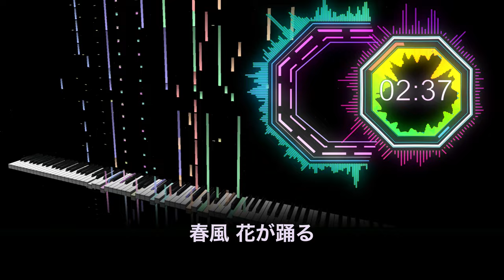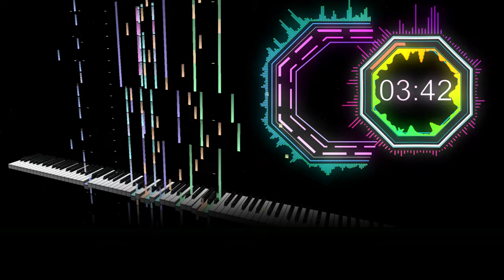カラオケ音源 (フル) 三森すずこ エガオノキミヘ「結城友奈は勇者である-鷲尾須美の章-」 オープニングテーマ アルタエースcover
皆様のお声もあり制作者たちの活動支援の為の投げ銭フォーマット設置しました
お気持ち頂ければ幸いです😊
出張レコーディングや、歌ってみたミックス、オリジナル楽曲制作、off vocal ご利用など

MVに利用したイラスト素材↓

音源データ⇩【オフボーカル】

カラオケ音源専用HP⇩

ご利用の場合、当チャンネルリンクとコメント欄にでも構いませんので
ご利用許諾のご連絡お願いいたします
原曲：エガオノキミヘ
arrange：アルタエースエンタテインメント

オリジナル楽曲MV
※音源の使用時の注意点について

歌ってみたなどのご利用の場合、打ち込み音源のため、JASRAC包括契約サイト（YouTube、ニコニコ動画など）でのご利用可能になります

三森すずこ
概要
日本の声優、女優、歌手。東京都出身。響所属。

レコードレーベルはポニーキャニオン。ミルキィホームズおよびμ'sのメンバーでもある。愛称はみもりんなど。
宝塚音楽学校を受験し最終試験にまで残ったが不合格となる。

かつては「黒川 鈴子」名義でミュージカルや舞台を中心に活動しており、出演していた舞台で声優事務所・響の親会社であるブシロード社長の木谷高明に声をかけられ、響へ移籍し声優活動を開始した。それ以前は駒澤大学に在学していたが、中退したと述べている。また、アイドルユニット「Cutie Pai」のメンバー「スージー」として2009年7月から10月まで活動していた。

また、声優ユニット「ミルキィホームズ」のメンバーとして、各種音楽活動やバラエティ番組への出演も行っている。

2015年、第九回声優アワードにて、μ'sの一員として歌唱賞を受賞。

2015年12月31日、μ'sの一員として第66回NHK紅白歌合戦に初出場した[。

2016年7月から10月までの間には自身初となる全国ツアー『Mimori Suzuko Live Tour 2016 "Grand Revue"』が行われた。このライブツアーではアルバム収録曲を自由な順番で披露するスタイルを取った。このツアーに備えて本人は筋力トレーニングを行ったが「あんまり効果はありませんでしたね（笑）。結局肺活量が大事なのかなぁと思いました」。

2017年4月30日、『月刊ブシロード』と『B.L.T.』編集部、『B.L.T.VOICE GIRLS』編集部が制作した自身を題材としたトレーディングカード『Voice Actor Card Collection VOL.01 三森すずこ ぎゅぎゅっとみもりん』が発売された。

2018年1月13日夜、東京スポーツにて報道されたオカダ・カズチカとの交際を、自身のTwitterで認めた。2019年4月12日正午に双方のSNSを通じて結婚したことを発表した。

出演

少女☆歌劇 レヴュースタァライト（神楽ひかり[98]）
ゾイドワイルド（2018年 - 2019年、サンラータン）
SSSS.GRIDMAN（なみこ[99]）
ひもてはうす（紐手きなみ[100]）
叛逆性ミリオンアーサー（2018年 - 2019年、ボダッハ[101]） - 2シリーズ
でびどる!（アイラ[102]）
2019年
フライングベイビーズ（モナ[103]）
聖闘士星矢 セインティア翔（小熊座のシャオリン[104][105]）
明治東亰恋伽[106]（樋口一葉）
臨死!!江古田ちゃん（江古田ちゃん[107]〈第6話〉）
クレヨンしんちゃん（ドーヤくん）
忍たま乱太郎（宇奈月十太夫〈少年時代〉）
可愛ければ変態でも好きになってくれますか?（沖田先生[108]）
まちカドまぞく（ダンゴゴン太[109]）
2020年
どるふろ -狂乱篇-（M1A1）
アニ×パラ〜あなたのヒーローは誰ですか〜（高野蛍[110]）
おじゃる丸（テンマ [111]）
ヒーリングっど♥プリキュア（2020年 - 2021年、風鈴アスミ / キュアアース[112][注 1]）
2021年
擾乱 THE PRINCESS OF SNOW AND BLOOD（雪村咲羽[113]）
結城友奈は勇者である ちゅるっと!（東郷美森[114]、鷲尾須美[114]）
オッドタクシー（二階堂ルイ[115]）
プラオレ!〜PRIDE OF ORANGE〜（山中依里[116]）
劇場アニメ
2010年代
劇場版 カードファイト!! ヴァンガード ネオンメサイア（2014年、立凪コーリン[117]）
劇場版gdgd妖精sっていう映画はどうかな…?（2014年、ピクピク[118]）
モーレツ宇宙海賊 ABYSS OF HYPERSPACE -亜空の深淵-（2014年、ベリンダ・パーシー[119]）
劇場版 蒼き鋼のアルペジオ -アルス・ノヴァ- DC / Cadenza（2015年、アシガラ[120][121]） - 2作品
ラブライブ!The School Idol Movie（2015年、園田海未[122]）
劇場版 探偵オペラ ミルキィホームズ〜逆襲のミルキィホームズ〜（2016年、シャーロック・シェリンフォード）
結城友奈は勇者部所属（2017年、東郷美森） - 3部作
劇場版 FAIRY TAIL -DRAGON CRY-（2017年、ヒスイ・E・フィオーレ）
きみの声をとどけたい（2017年、矢沢紫音[124]、矢沢朱音[125]）
2020年代
デジモンアドベンチャー LAST EVOLUTION 絆（2020年、武之内空[126]）
少女☆歌劇 レヴュースタァライトシリーズ（2020年 - 2021年、神楽ひかり[127]） - 2作品
映画 プリキュアミラクルリープ みんなとの不思議な1日（2020年、風鈴アスミ / キュアアース）
映画 ヒーリングっど♥プリキュア ゆめのまちでキュン!っとGoGo!大変身!!（2021年、風鈴アスミ / キュアアース）
OVA
2010年
ラブライブ!（2010年 - 2016年、園田海未） - 7作品
2011年
T.P.さくら 時空樹防衛戦（芳乃さくら）
BabyPrincess 3D ぱらだいす0（星花）
2012年
朝まで授業Chu!（鷹羽理沙） - 単行本3巻の特装版
輪廻のラグランジェ 鴨川デイズ（近藤みち）
2013年
神様はじめました（2013年 - 2016年、桃園奈々生） - コミックス16・22 - 25巻オリジナルアニメDVD付初回限定版[、公式ファンブックアニメDVD同梱版
2014年
IS 〈インフィニット・ストラトス〉 2 ワールド・パージ編（更識簪）
ゆるゆり なちゅやちゅみ!（古谷向日葵）
2015年
閃乱カグラ ESTIVAL VERSUS -水着だらけの前夜祭-（鈴音先生）
デジモンアドベンチャー tri.（2015年 - 2018年、武之内空）
PRISM NANA THE ANIMATION（2015年 - 2016年、鷲岡至 / ヒートナナ）
2018年
政宗くんのリベンジ（藤ノ宮寧子） - コミックス第10巻OAD付き特装版
怪獣娘（黒）〜ウルトラ怪獣擬人化計画〜（キングジョー）
2019年
ストライク・ザ・ブラッド III（シビュラ）
まじもじるるも 完結編（るるも]） - 原作第3部コミックス第9巻OAD付限定版
2020年
グリザイア:ファントムトリガー THE ANIMATION スターゲイザー（グミ）

Wikipedia参照。